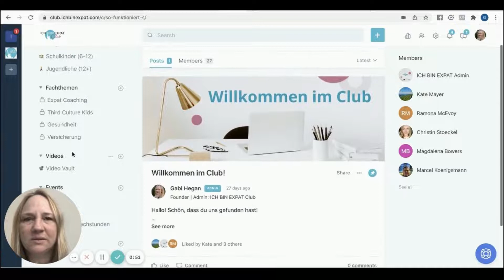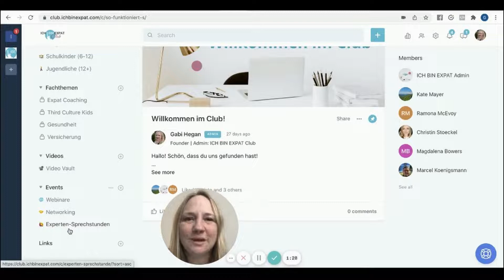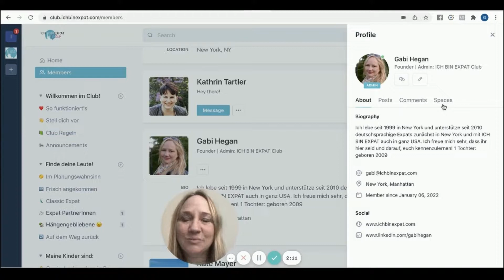ICH BIN EXPAT CLUB - Membership Portal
Hier erfährst du wie es in unserem Club aussieht und welche Vorteile du als Member hast 😊